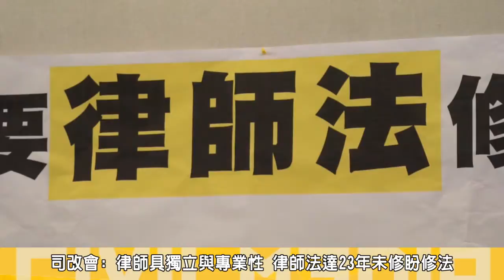2015.01.19拒當司法回收桶 律師公會盼修法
民國81年律師法全面修法至今，已達23年未修正，昨(19)日上午，司改會偕同律師公會全國聯合會等團體共同召開記者會，呼籲立法院應儘速通過律師法修正草案，必免因現行律師法的漏洞，讓公會成為司法貪官的回收桶。

近年發生多起司法官貪瀆案件，司改會指出但現行律師法中，包含律師及律師組織受到法務部的監督控制，但律師公會卻不具備入會審查權，造成自制自律的功能不彰，期盼立法院能通過律師法修正草案解決問題。

台北律師公會常務理事張菊芳說，貪瀆的法官或檢察官即便判決確定，入獄服刑後出獄律師公會仍然得接受他的入會，他批評，如此一來對於律師的獨立與自制自律是極大的諷刺。
司改會執行長陳雨凡律師認為，若一個國家的行政是能夠控制律師的情況，最嚴重將可能如同中國某些維權律師在辦理消費者爭議案件時，僅管不涉及政治，都可能被政府撤照，因此台灣的律師法應更重視。

律師公會理事長黃旭田律師指出，現行律師法中規定，律師若受到有期徒刑一年以上的判決確定，經過律師懲誡委員會認定不能繼續當律師者，確實有將其排除在外的規定，但長期以來都被解釋為，已經當了律師後失格情形發生，才不適任，但律師要再進入公會時，公會卻依舊得讓該律師加入公會，他批評，現行制度為修法，連最源頭的自制自律的基礎都無法掌握。

目前律師的錄取數大量增加，未與律師界充分交換意見，對此黃旭田批評，主管機關法務部未思考到底需要多少律師，而必須接受何種訓練與培訓才能有充分能力，提供民眾良好的法律服務。